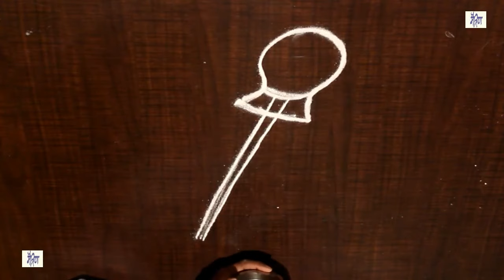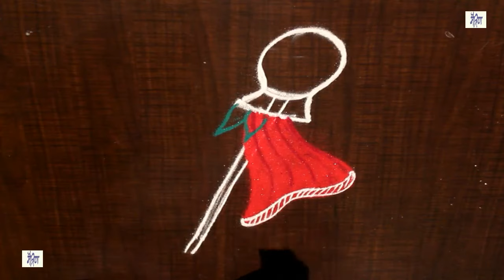Simple Kolam / rangoli Design without using Dots FOR GUDHIPADVA || maitrin 2018